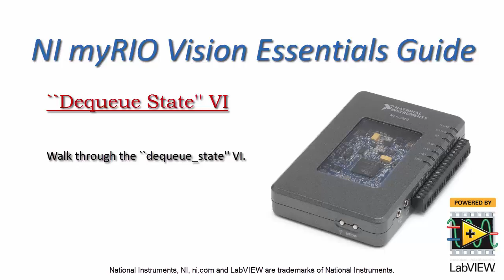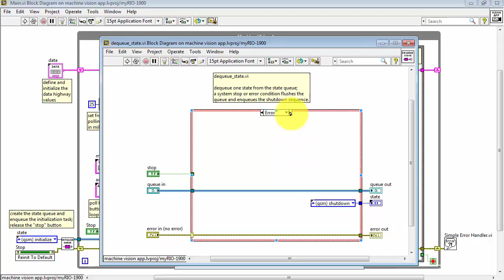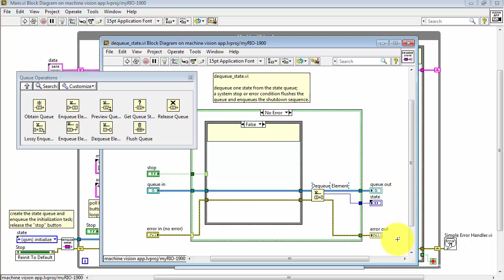NI Vision: ``Dequeue State'' VI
Walk through the ``dequeue_state'' VI.

This video supplements the book "NI myRIO Vision Essentials Guide," a free download with associated LabVIEW project files available See the book's appendix for links to all of the related video tutorials.